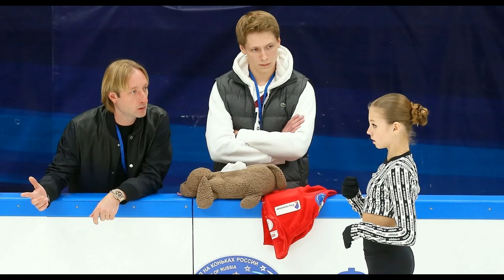Plushenko academy coach told why it's hard to work with Trusova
Like and write comments under this video. It makes me happy and inspires me to create new sports new videos

If you have any questions about my videos or have complaints about them, please write to me by email, I am always on connection.

All videos in this chanel created by me (Sport New Today)

screen videos with other different video parts, edit them with Adobe Premiere Pro for
creation new kind of sound and visual variations and effects. It takes about 2-3 hours
to create these videos.